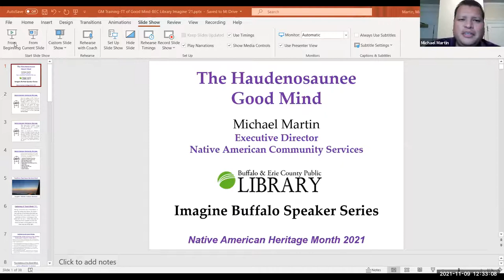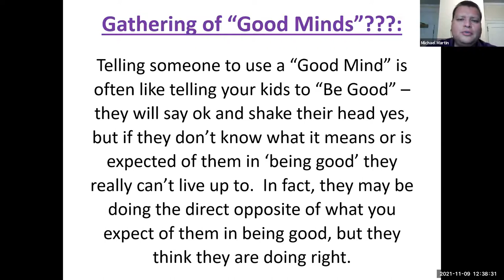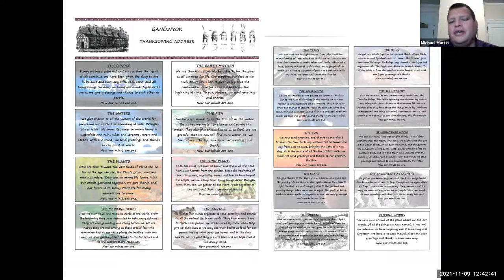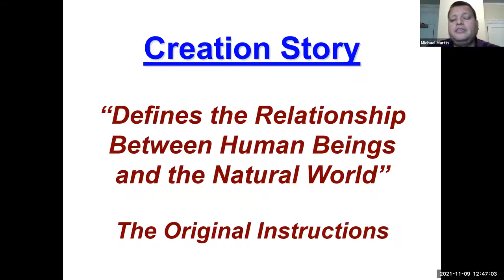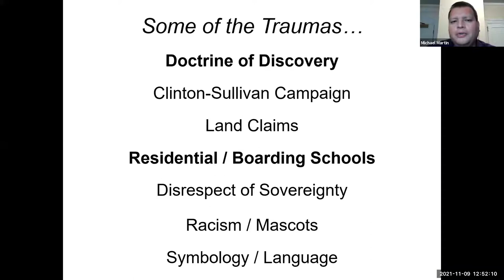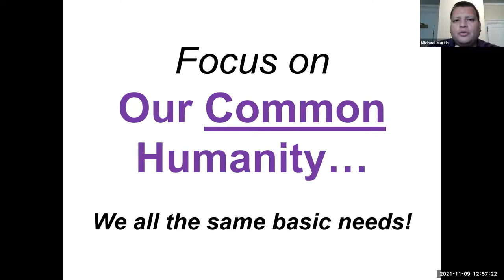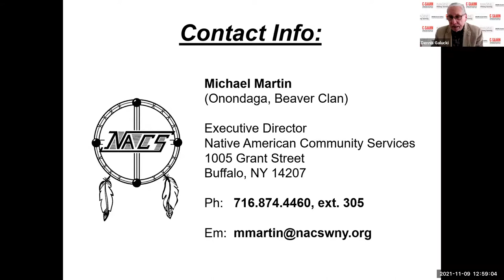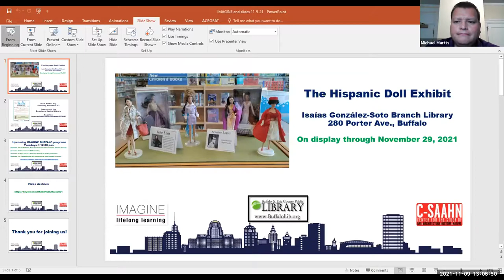IMAGINE Buffalo 11-9-2021 Michael Martin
Michael Martin, Executive Director of Native American Community Services, discusses the organization & more in the IMAGINE Buffalo series. IMAGINE Buffalo is hosted by Dennis Galucki and C-SAAHN in conjunction with the Buffalo & Erie County Public Library.